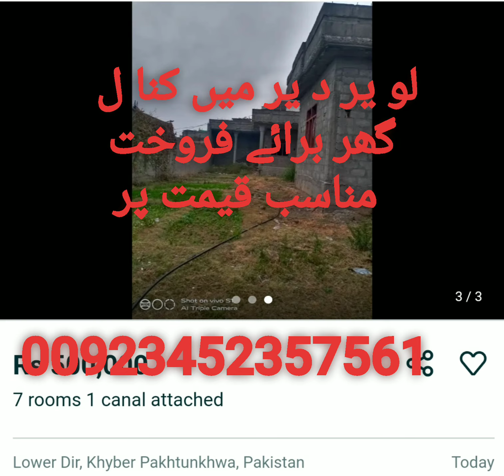kanal house for sale lower Dir kpk reasonable price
kanal house for sale lower Dir kpk